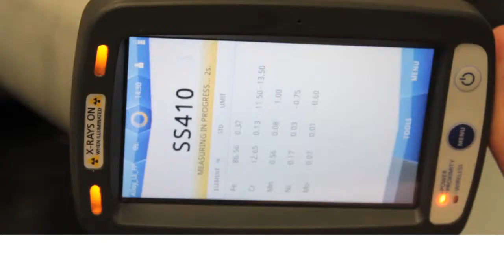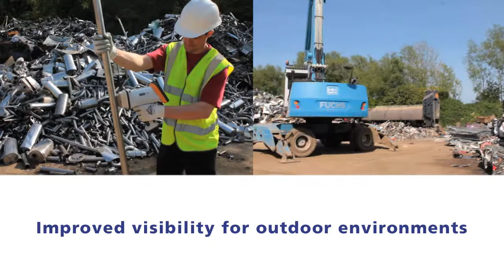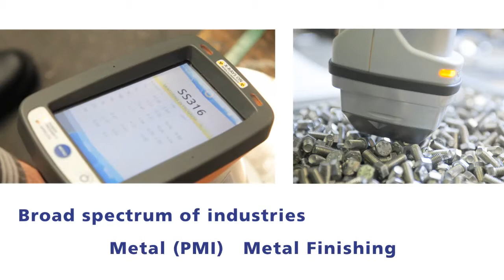Positive Material Analyzer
Atlas Inspection Positive Material Analyzer

We ship next- or same-day throughout North America from our six field locations nationwide. Call us toll-free 24/7 at and be immediately connected to one of our RVI advisors to discuss your specific application.